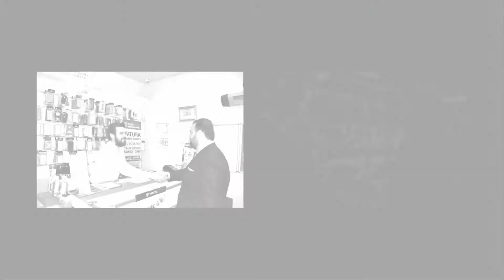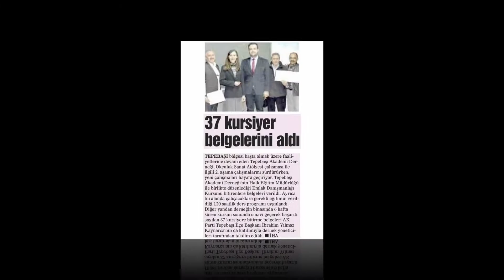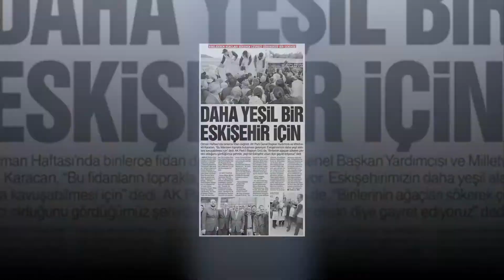AK PARTİ TEPEBAŞI MART AYI FAALİYET RAPORU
Ak Parti Tepebaşı İlçe Başkanımız Sayın İbrahim Yılmaz Kaynarca